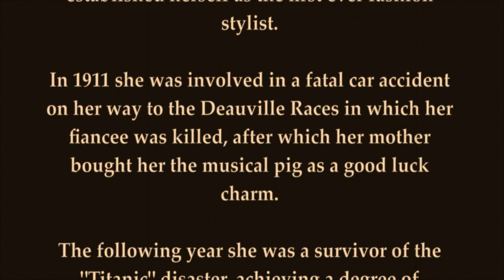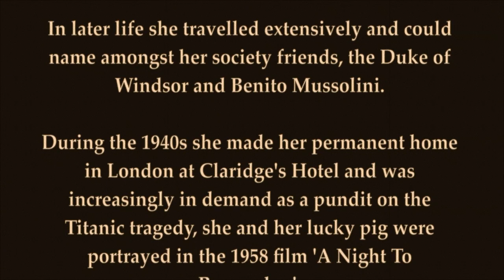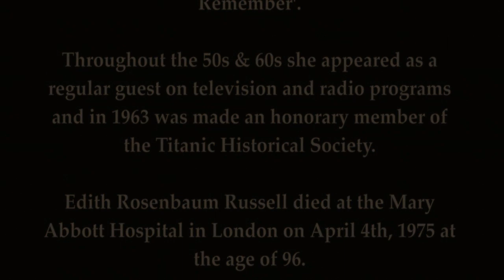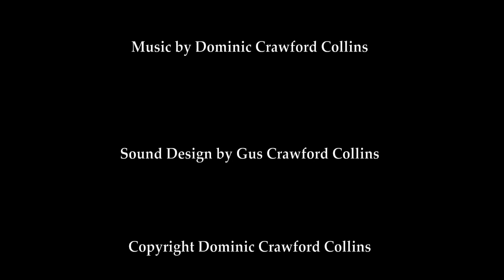Titanic Survivors: Edith Russell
A dramatisation of Titanic survivor Edith Russell's extraordinary account of the fateful night and how her lucky musical pig ultimately saved her life, with music by Dominic Crawford Collins.